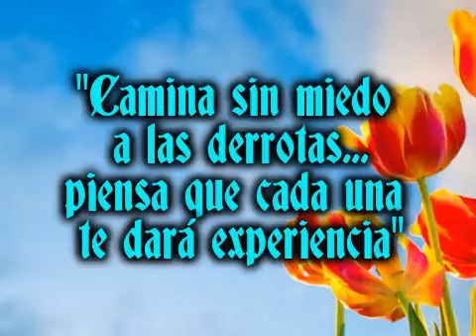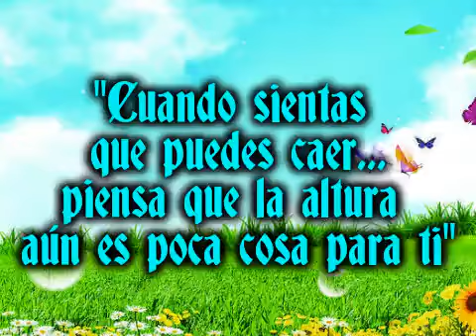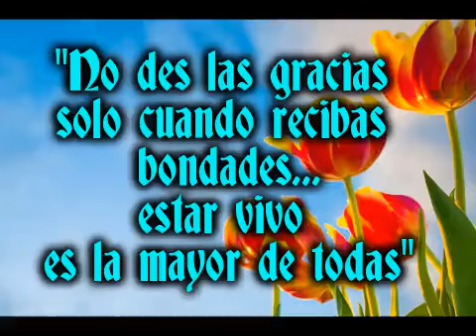frases celebres vol.3 del compositor Mauricio martinez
Video de Mauriciomartinez